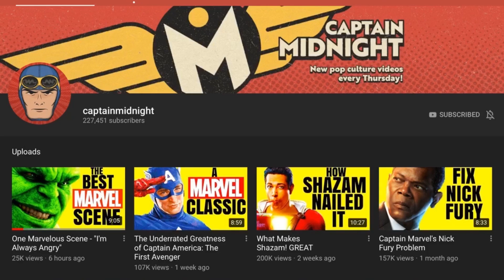One Marvelous Scene - “...you don’t get to destroy who I am.”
Thoughts on this, guys?